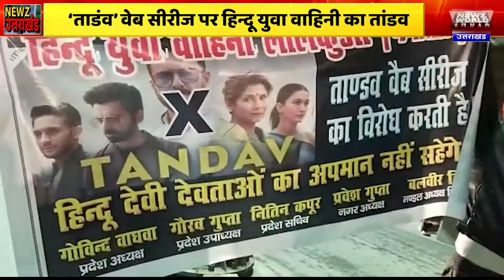CM Trivendra Singh Rawat सबसे बेकार मुख्यमंत्री !,Social Media पर हो रहा Viral | NEWZ Uttarakhand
CM TIRVeNDER SINGH RAWAT
लालकुआ (Lalkuan )
त्रिवेंद रावत (Trivendra Rawat )सबसे बेकार मुख्यमंत्री!
एक टीवी सर्वे में आया सामने
सोशल मीडिया में खुब वायरल हो रहा वीडियो
एमबीपीजी  (MBPG )में 4G इंटरनेट (Internet )शुरू
उच्च शिक्षा मंत्री, धन सिंह रावत (Dhan Singh Rawat ) ने शुरूआत
नेता प्रतिपक्ष, इंदिरा हृदयेश (Indira Hridwesh )भी रहीं मौजूद
हल्द्वानी (Haldwani )
लालकुआ
‘ताडंव’वेब सीरीज (Tandav Webseries ) पर हिन्दू युवा वाहिनी (Hindu Yuva Vahini ) का तांडव
सीरीज के निर्माता का फूंका पुतला
TANDV
हल्द्वानी
Congress dharna
बढ़ती महंगाई को लेकर कांग्रेस का धरना
विरोध में मोदी सरकार (Modi Government )का पुतला फूंका।
हल्द्वानी (Haldwani )
2022 विधानसभा चुनाव (2022 Vidhansabha Election ) में दमखम के साथ  उतरेगी आप
 कांग्रेस (Congress )और बजेपी (BJP )को देगी कड़ी टक्कर